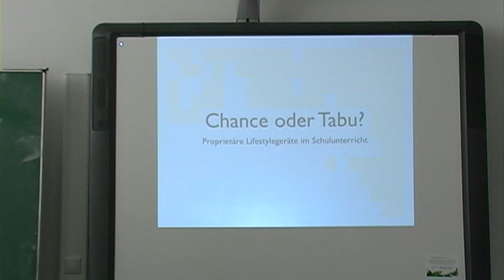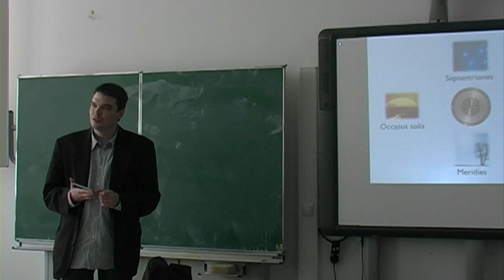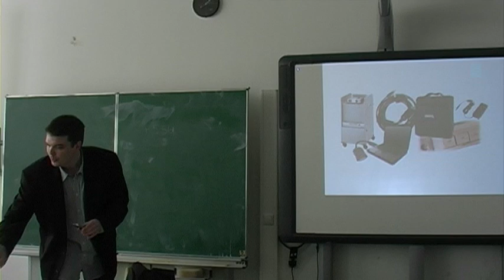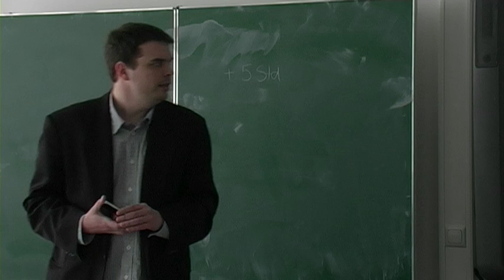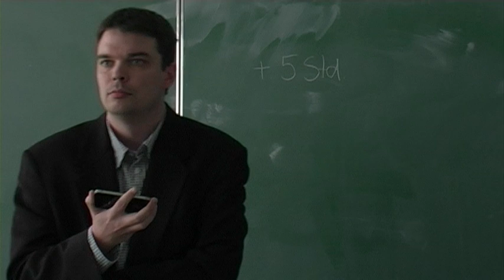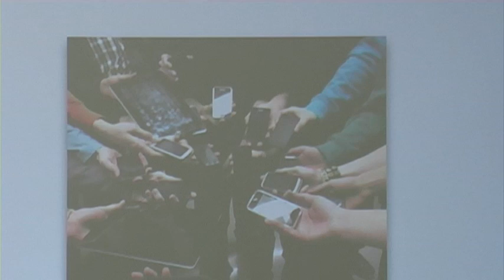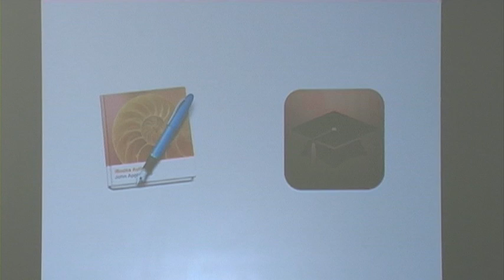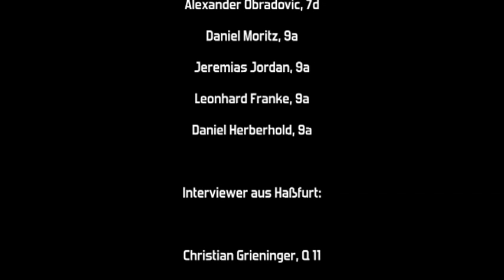DigiLern Workshop Mirko Schaefer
"Proprietäre Lifestylegeräte im Schulunterricht: Chance oder Tabu?", so der Titel eines Workshops mit Mirko Schäfer. Gehalten Freitag, den 9. März 2012, anlässlich der DigiLern am Gymnasium Ottobrunn.

Weitere Informationen über die DigiLern, Lernen mit digitalen Medien und die Ottobrunner Forderungen und